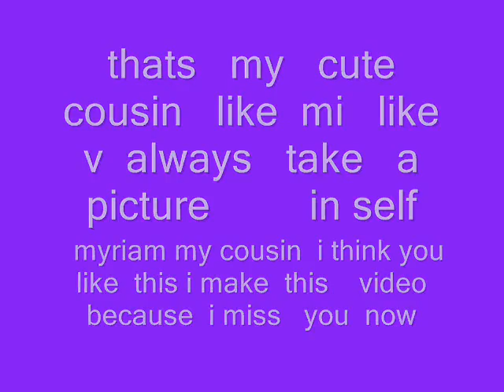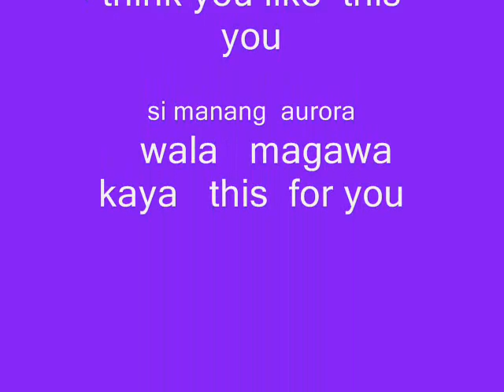,,,THIS......FOR.....YOU...MYRIAM......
MYRIAM  I THINK YOU  LIKE   THIS   ITS  A LITTTLE   BT PCTURE